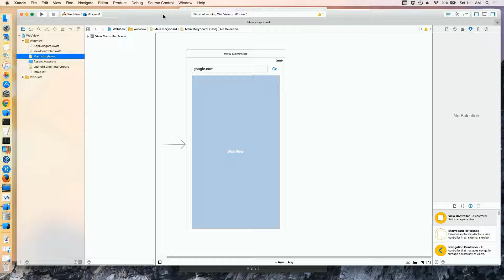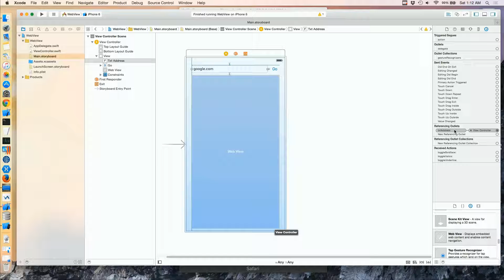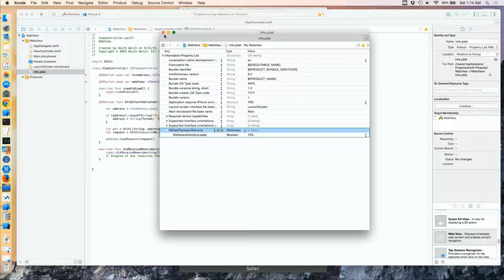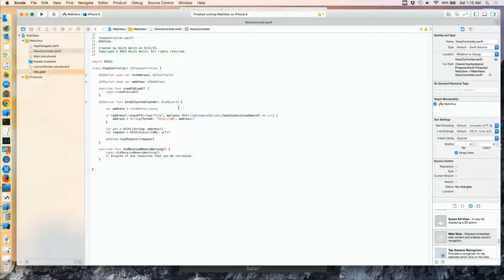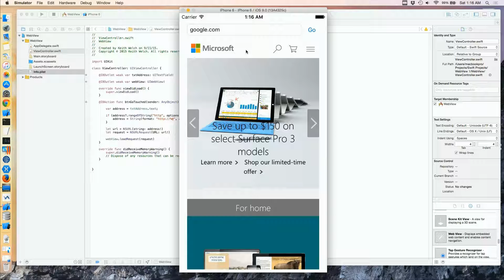iOS 9 App Development Tutorial - Uiwebview 1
Learn programming, development and design from experts FREE for 30 days with Stone River eLearning.